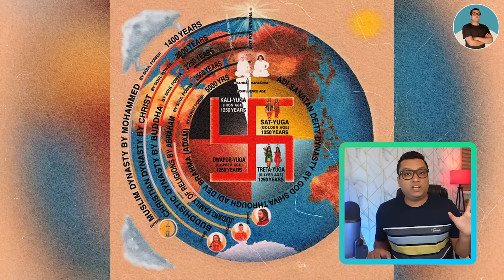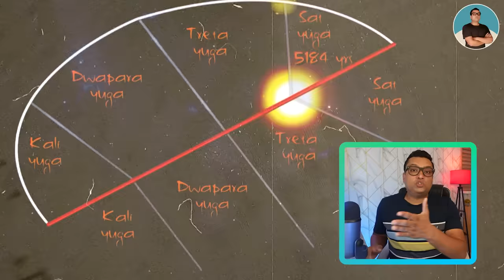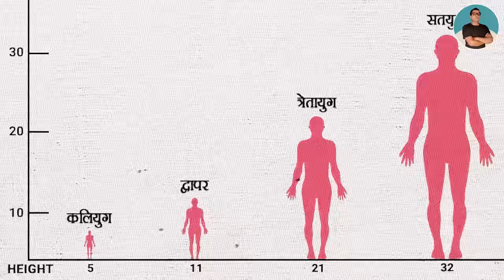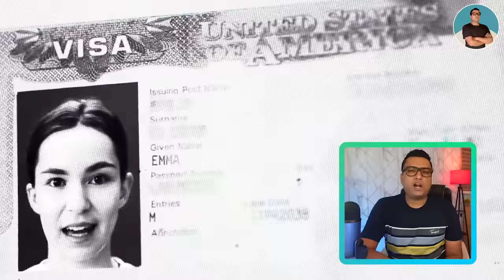KALKI AVATAR इस तरह करेंगे कलयुग का अंत ? Will KALYUG End in 2025 - KALKI Vs KALI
How Kalki avatar Will End Kalyug in 2025.